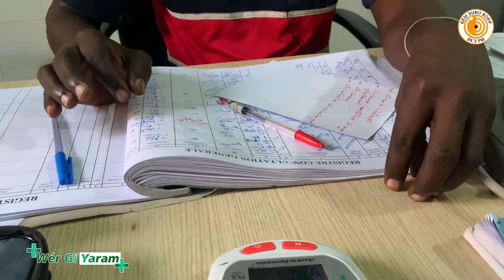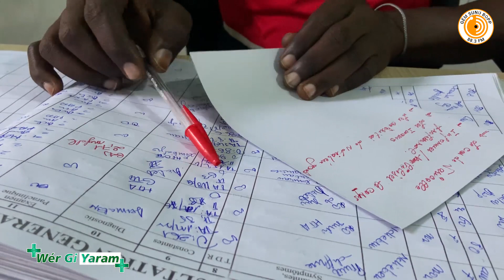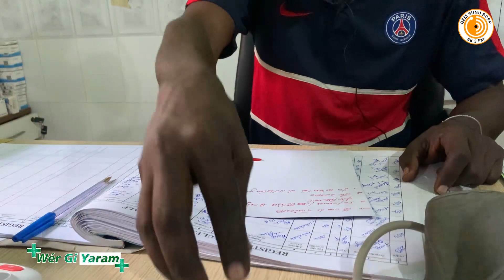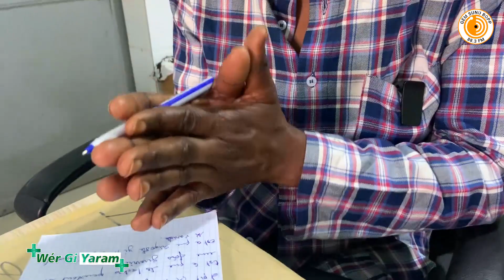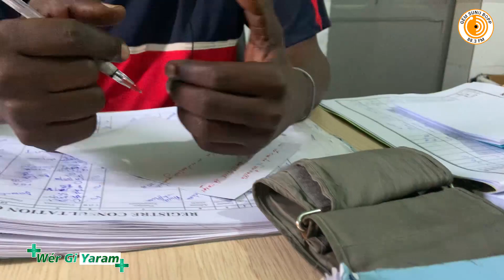Sensibilisation sur la Varicelle.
Interview Spéciale avec le Infirmier Chef de Poste du Poste de Santé Tassinère. Sensibilisation sur les dermatoses : Varicelle.

Présentatrice : Absa Ndiaye.
Cadrage - Montage : Seynabou Diagne Faye.
Production : Mamy Mboup